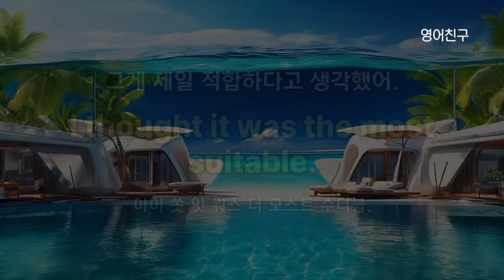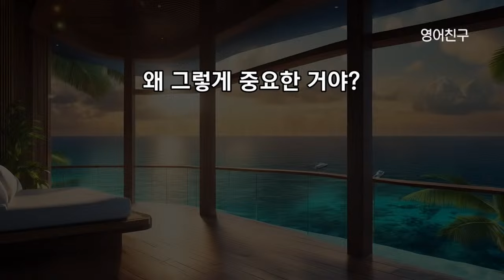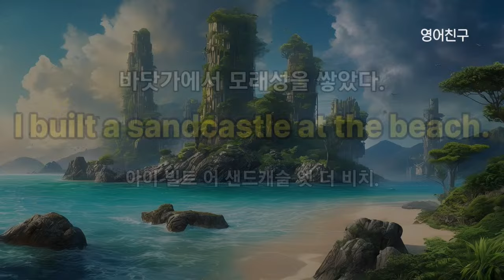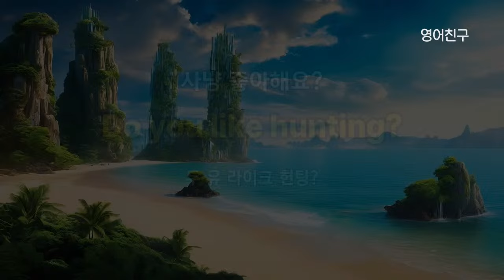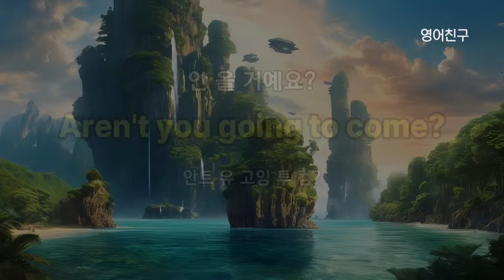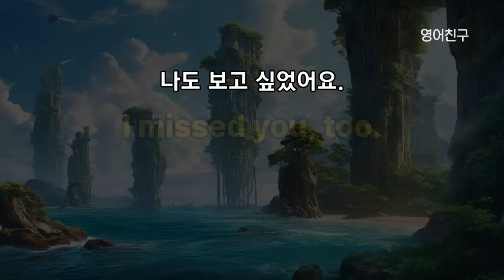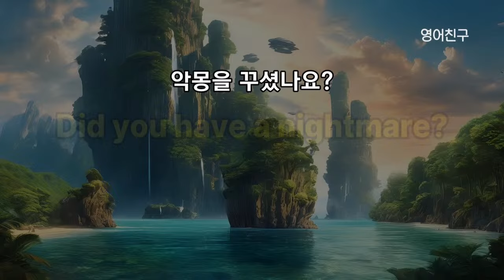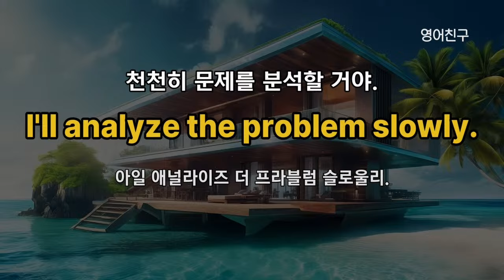#360 듣기만 해도 기억에 남아요 l 영어회화 300문장